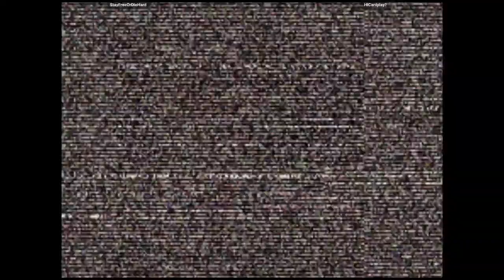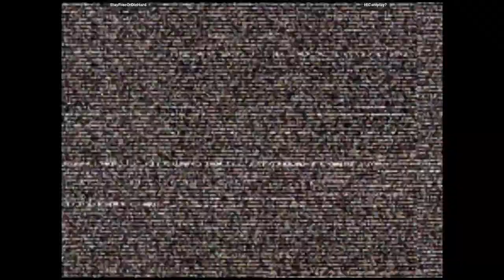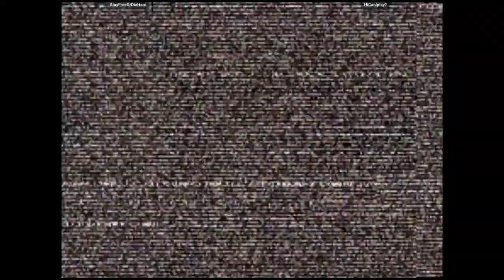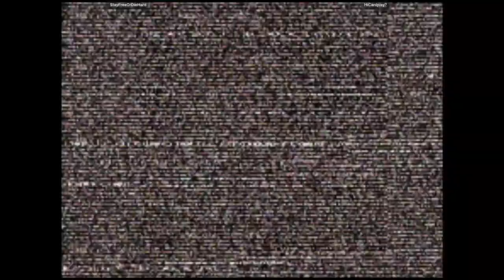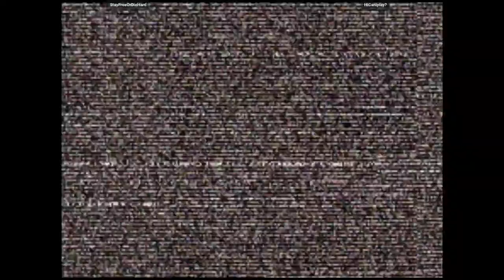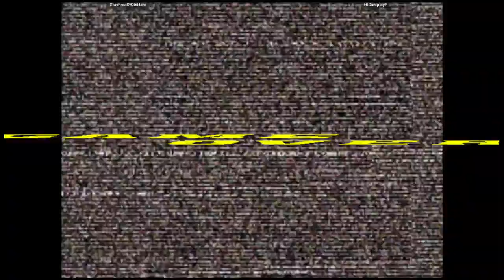CVS2 - StayFreeOrDieHard VS HiCanIplay? | 🇺🇸🇺🇸 Stay Free Or Die Hard vs. Hi Can I play?